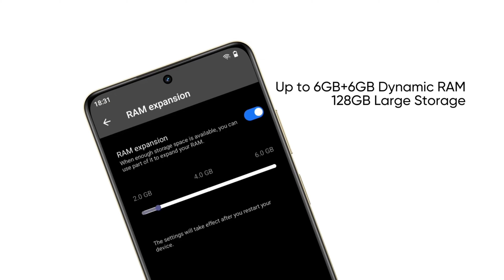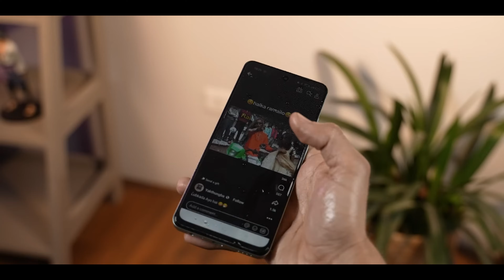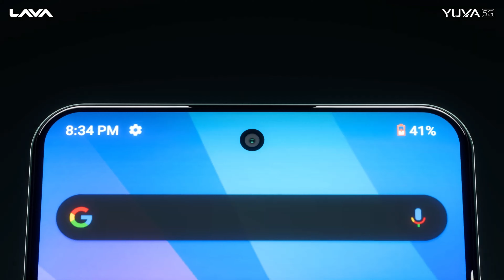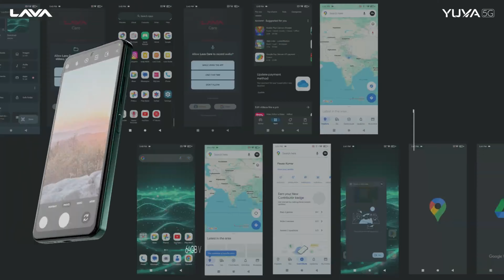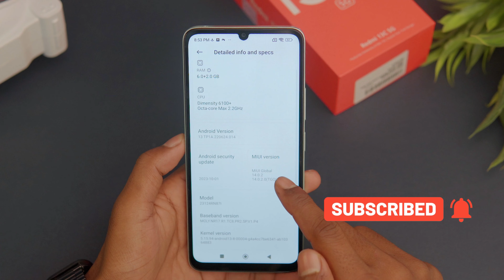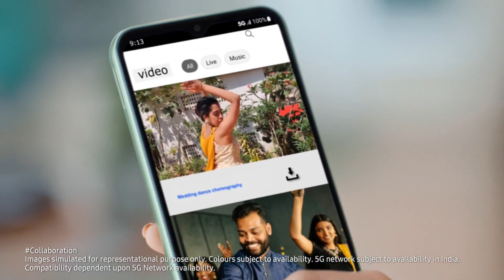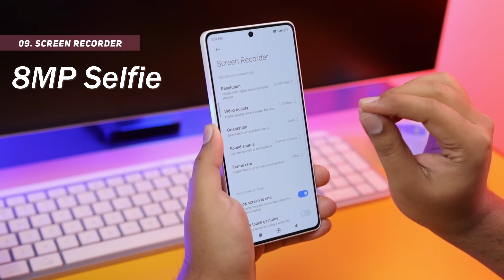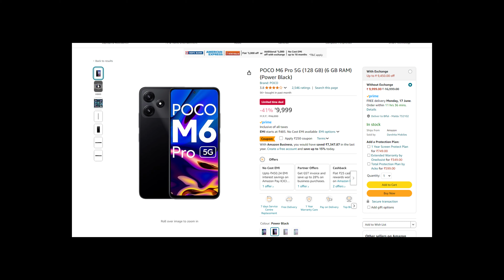Best 5G phone under 10000 in 2024 | 6000mAh Battery, 6GB + 128GB | 120Hz Display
your Queries Solved:
1. Top 5 best 5g phone 10000
2. Best 5g phone under 10000
3. Best 5g mobile under 10000
4. Best 5g smartphone under 10000
5. 5g mobile under 10000
6. 5g phone under 10k in 2024
7. 5g smartphone under 10000
8. Under 10k 5g phone

Best Mic for YouTubers :
Under 1,000
Under 2,000
My Wireless Mic
My Wireless Mic pro
My wired mic

my camera
my lens
My Light
My Softbox

Note : Tech Gadgets Product camping absolutely FREE

If you buy anything from these links, I may get some commission. But keep in mind, you will not be charged a single penny extra. I would be glad if you use these links!